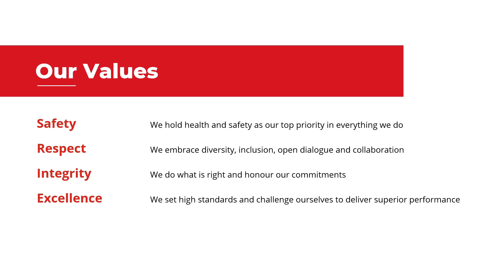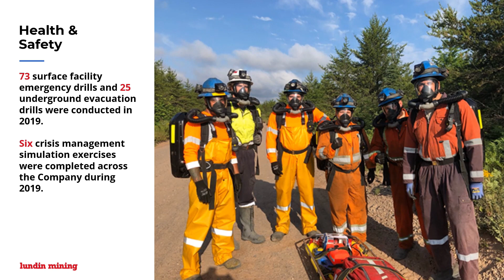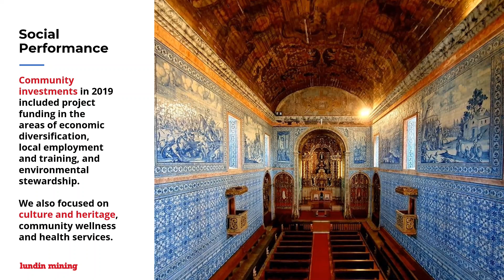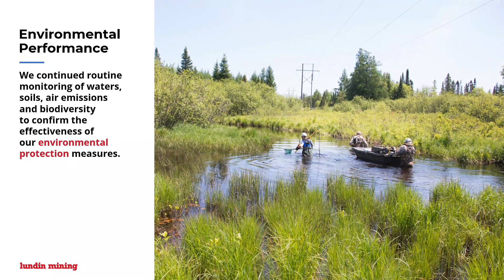2019 Sustainability Report Video final